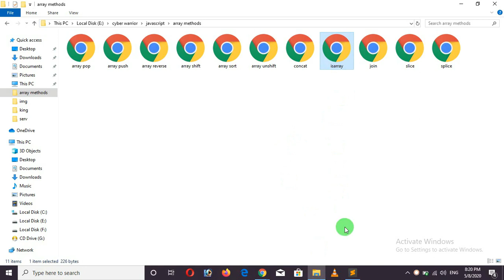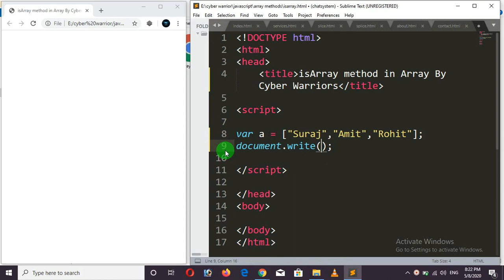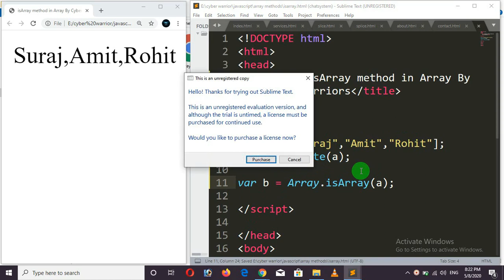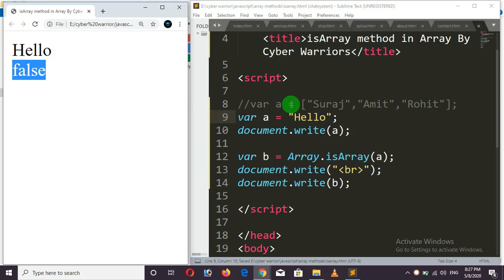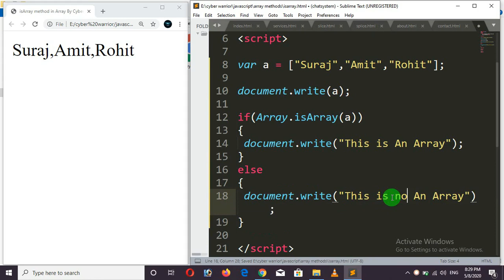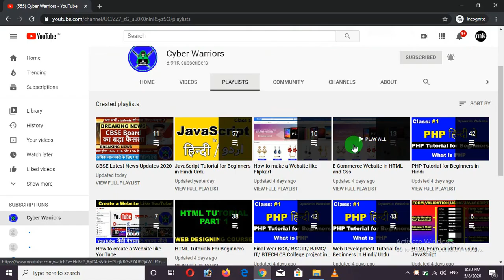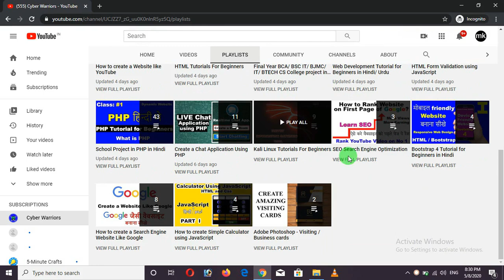javascript tutorial for beginners in Hindi Urdu, JavaScript isArray method function in JavaScript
In this video, I will teach you to isArray function/ method in an array in JavaScript.